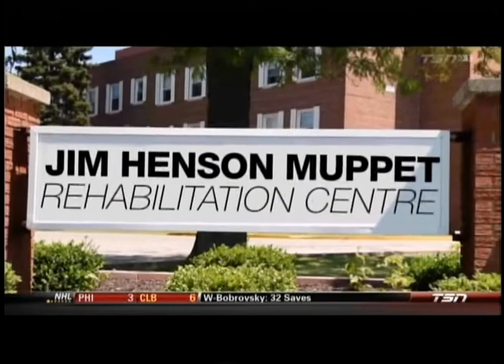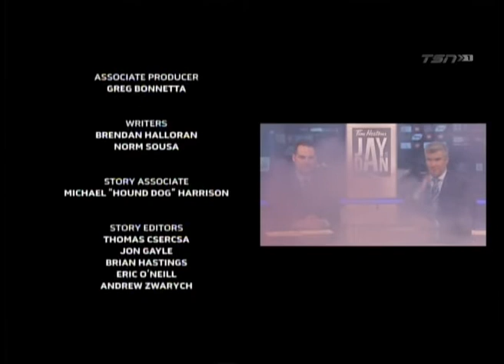SC with Jay and Dan - October 18, 2018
YOU'RE OFF THE CASE BOBROVSKY!